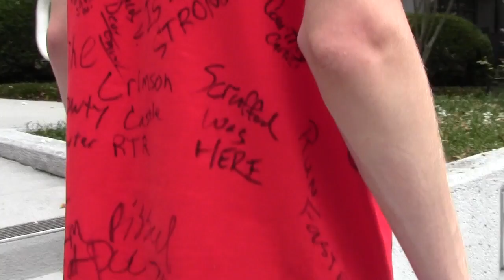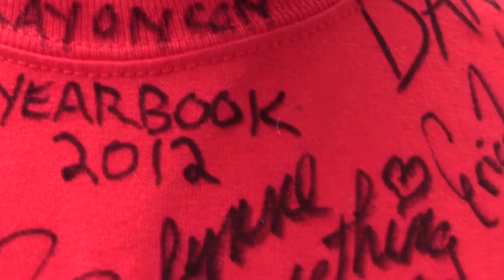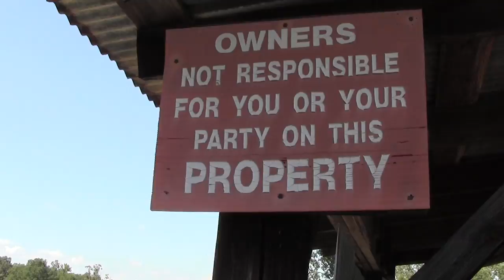PlayOnCon - Señor Prime Minister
Be sure to check everyone out in the video!